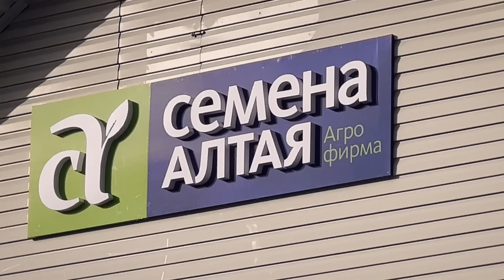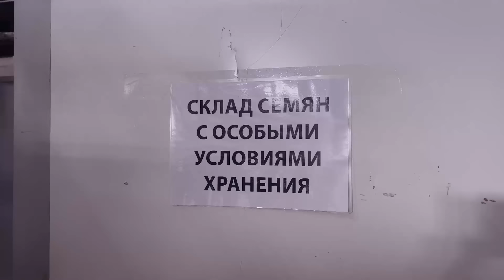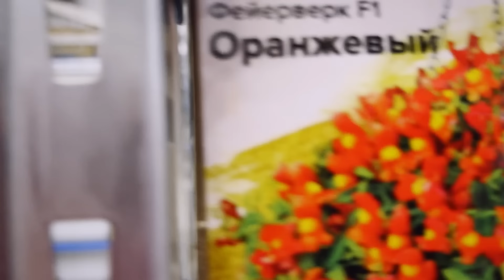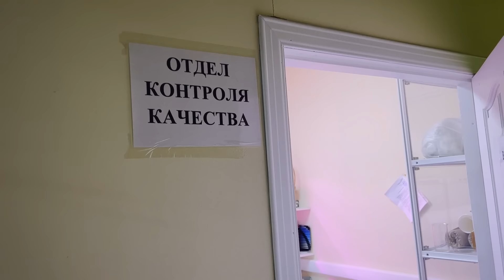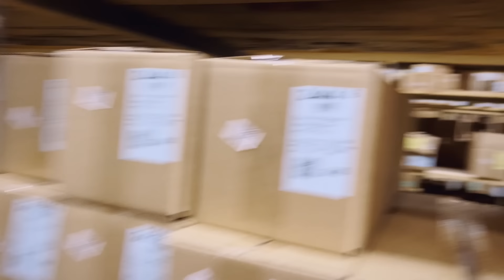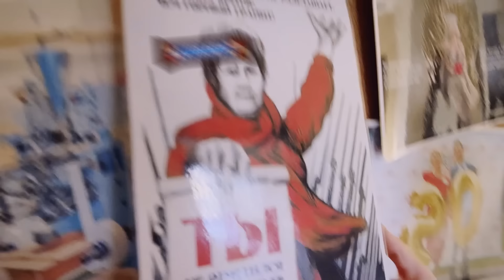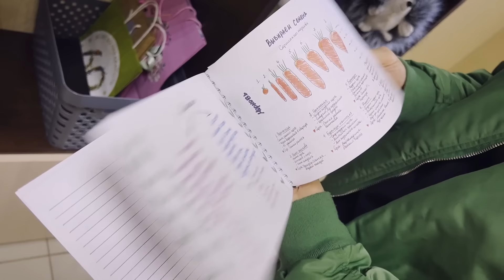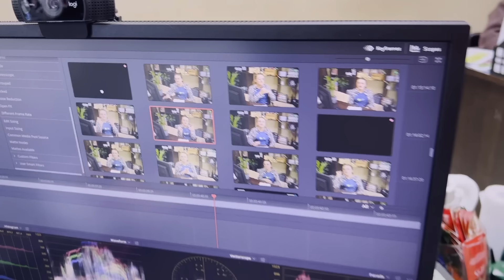ЧТО СКРЫВАЮТ СЕМЕНА АЛТАЯ? ЭКСКУРСИЯ ПО ФИРМЕ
"Показать ВСЕ, что скрыто..." Шутим! Добро пожаловать в гости!
Это самый подробный ролик о нашей компании. Показываем и рассказываем:
- где мы находимся,
- посещаем святая святых, наши склады с семенами, лаборатории,
- почему у нас в фирме как дома,
- почему отдел маркетинга - это "гадюшная яма"?

Словом, давайте знакомиться еще ближе!

Обязательно прикрепляем ссылку на сайты ГДЕ КУПИТЬ СЕМЕНА АЛТАЯ?